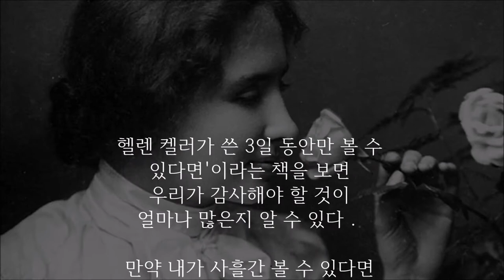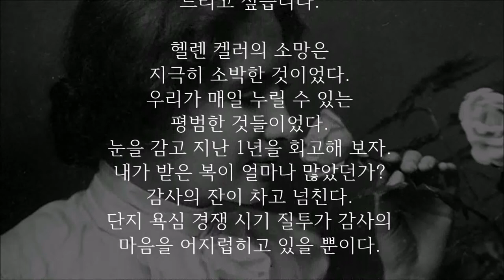헬렌캘러가 사흘간 볼 수 있다면 가장 하고 싶었던 것은?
헬렌 켈러가 쓴 3일 동안만 볼 수
있다면'이라는 책을 보면
우리가 감사해야 할 것이
얼마나 많은지 알 수 있다．

만약 내가 사흘간 볼 수 있다면
첫날에는 나를 가르쳐준
설리번선생님을 찾아가
그분의 얼굴을 바라보겠습니다.
그리고 산으로 가서 아름다운 꽃과
풀과 빛나는 놀을 보고 싶습니다.
둘째 날엔 새벽에 일찍 일어나
먼동이 터오는 모습을 보고 싶습니다.
저녁에는 영롱하게 빛나는
하늘의 별을 보겠습니다.
셋째 날엔 아침 일찍 큰길로 나가
부지런히 출근하는 사람들의
활기찬 표정을 보고 싶어요.
점심때는 아름다운 영화를 보고
저녁에는 화려한 네온사인과
쇼윈도의 상품들을 구경하고
저녁에 집에 돌아와 사흘간
눈을 뜨게 해주신
하나님께 감사의 기도를
드리고 싶습니다.

헬렌 켈러의 소망은
지극히 소박한 것이었다.
우리가 매일 누릴 수 있는
평범한 것들이었다.
눈을 감고 지난 1년을 회고해 보자.
내가 받은 복이 얼마나 많았던가?
감사의 잔이 차고 넘친다.
단지 욕심 경쟁 시기 질투가 감사의
마음을 어지럽히고 있을 뿐이다.